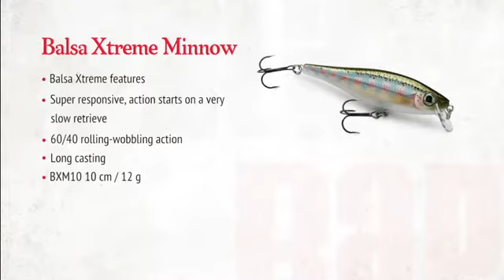Balsa Xtreme Minnow PL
BX Minnow-
nie straszne mu sa zęby drapieżnika, bo schowany jest w otoczce z koopolimeru, a pracuje najlepiej jak tylko mozna  sobie wyobrazić , gdyż wykonany jest z drewna balsa.